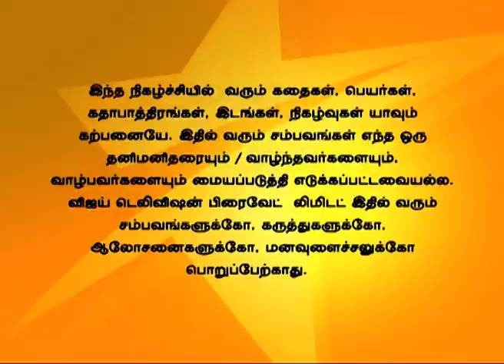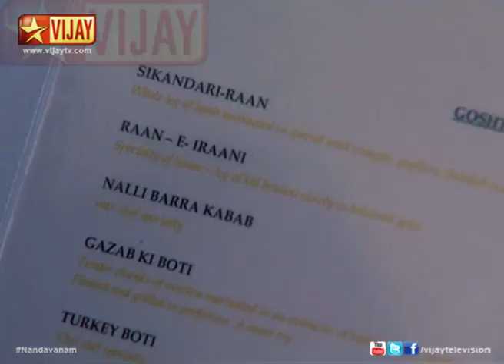Nandhavanam 03/04/14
நந்தவனம்!
Will Ishaan be able to convey his love to Suhana?
Rajini, Nisha and Suhana goes out for dinner. Rajini, Nisha and Suhana goes out for dinner in their western dress. Everyone comes to a hotel. Rajini and Nisha thinks that all the dishes are costly. Ishaan talks to the Suhana's teddy bear regarding his love for Suhana.